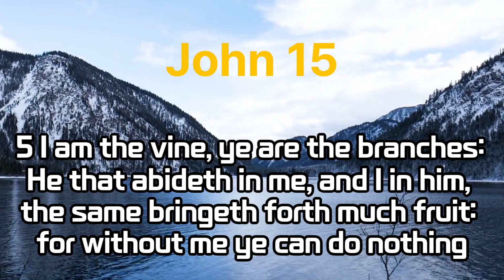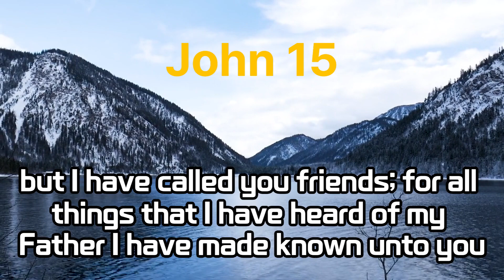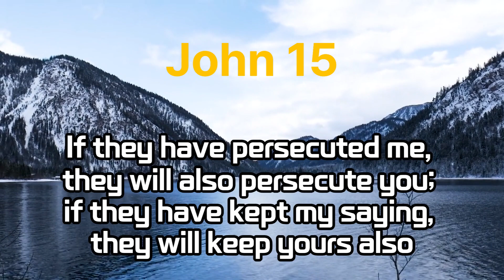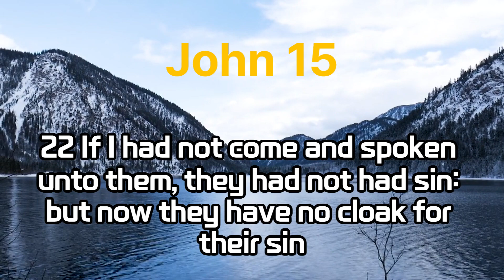John15 bible bibleverse